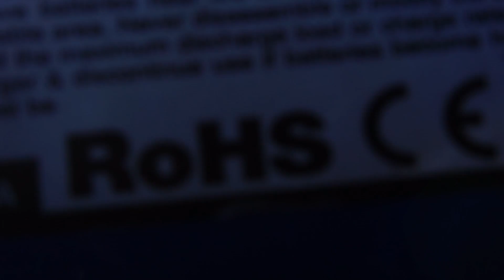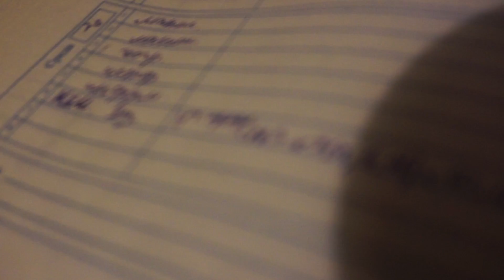Летаю на квадрике.